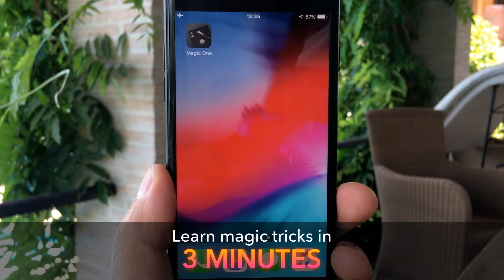ad 1 englishgoogle land